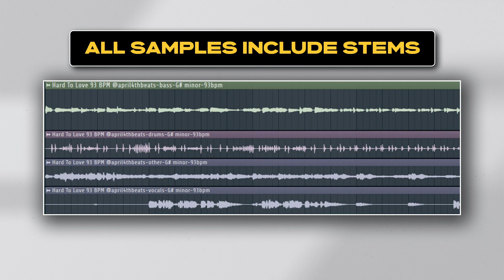RNB SAMPLE PACK - "LONELY WINTER" | Drake, Meek Mill, Vory, Tory Lanez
35 samples with stems composed by Gabe Lucas
Inspired by by Drake, Meek Mill, Vory, Tory Lanez
ALL samples are labeled with BPM & KEY
Include Stems
Compatible with any DAW
WAV Files

You own 100% profit by selling beats on your website with these samples.
Placements with major artists or major labels must be cleared contact